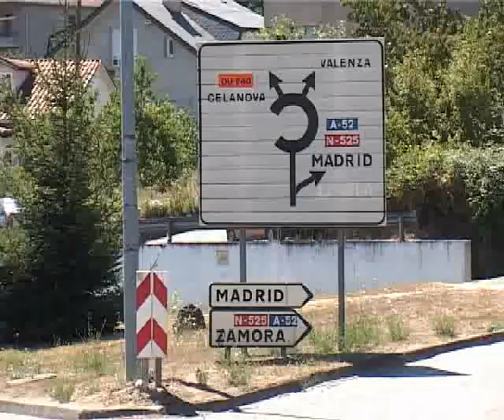OBRAS MARCELO MACÍAS